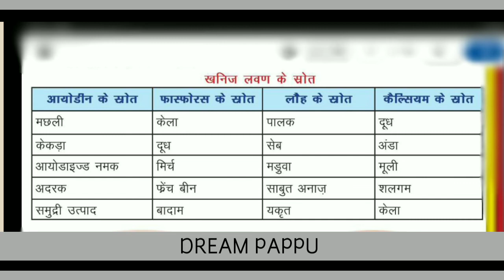खनिज लवण के स्रोत | khanij lavan ke srot | khanij lavan ke sarot | khanij lavan ka strot | by dream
खनिज लवण के स्रोत | khanij lavan ke srot | khanij lavan ke sarot | khanij lavan ka strot |